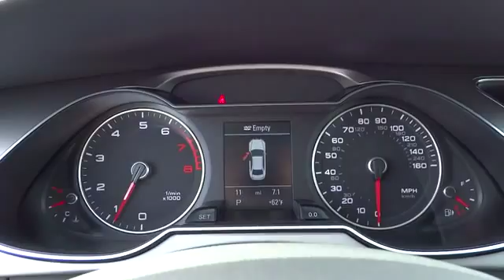2014 Audi A4 Los Angeles, West Covina, Pomona, Ontario, Glendora, CA EN031151